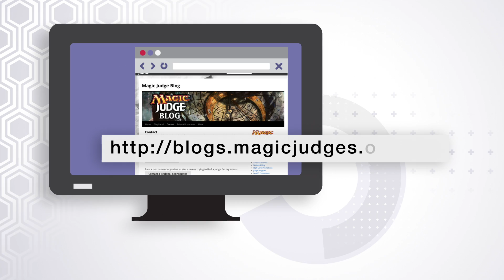Need Help Finding Judges?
Learn how to find a judge for your store in this short video!